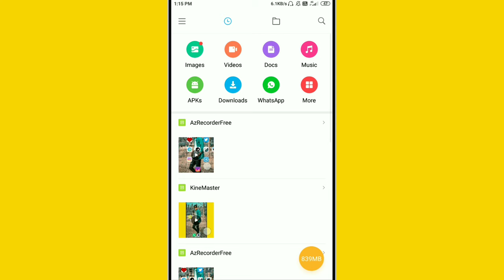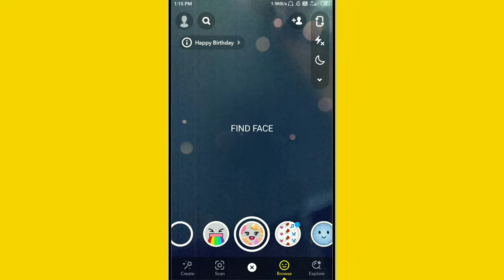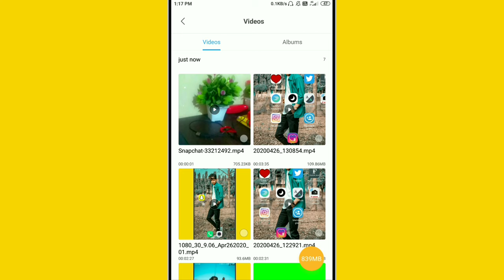Snapchat Mein Video Save Kaise Kare | How To Save Snapchat Videos In Gallery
Hey Guys,
in this video i am gonna tell you how to save snapchat videos without them knowing or how to download snapchat videos in gallery in hindi.

Hindi : namsate dosto is video me mai apko bataunga snapchat videos gallery me save kaise kare ya snapchat video download kaise kare janiyw hindi me.

🎦 ALSO WATCH

Queries Solved -
1) how to save a snapchat video from someone iphone
2) how to save snapchat videos android
3) how to download snapchat videos in hindi